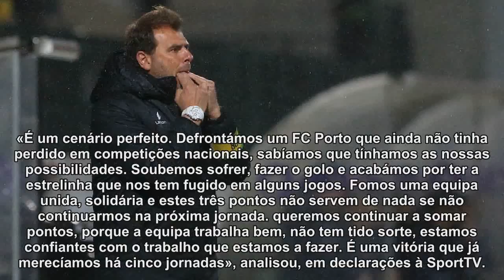João Henriques: «Este é o clique que precisávamos»